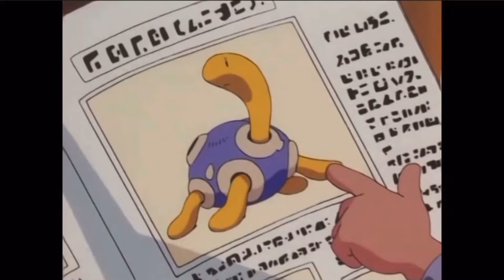brock learns a lesson (unnecessary censorship)